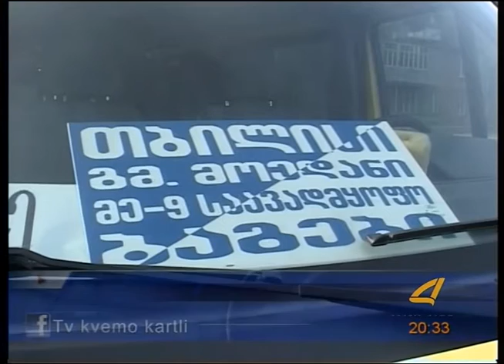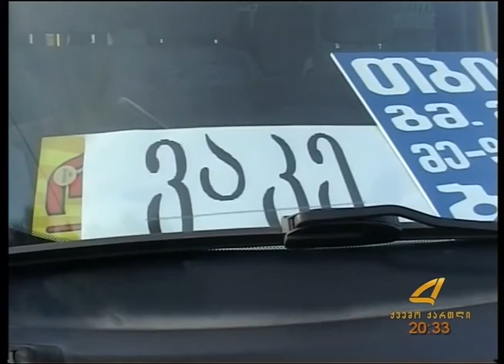,,სატრანსპორტო ქაოსი" 16-12-2015